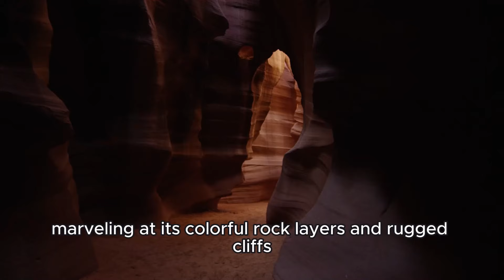Unesco World Heritage Sites Top 10 Must Visit Destinations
From the ancient wonders of Petra and Machu Picchu to the natural splendors of the Great Barrier Reef and Yellowstone National Park, each scene paints a vivid picture of the rich cultural, historical, and natural tapestry that defines these iconic destinations. Join us on this virtual adventure as we explore the timeless beauty, architectural marvels, and breathtaking landscapes that have earned these sites a coveted place on UNESCO's prestigious list.